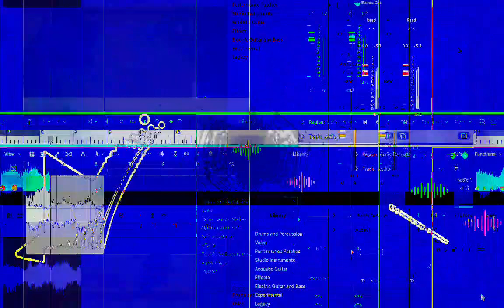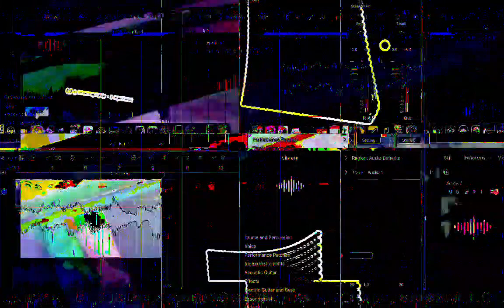[EPILEPSY WARNING] Movie 23 02 01 14h17m30s